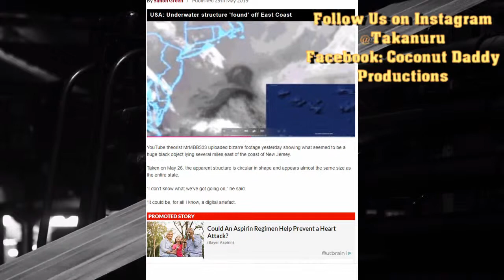Mystery as gigantic 'underwater structure' found off US coast by conspiracy theorist Youtuber